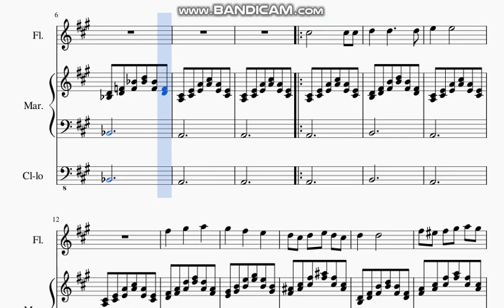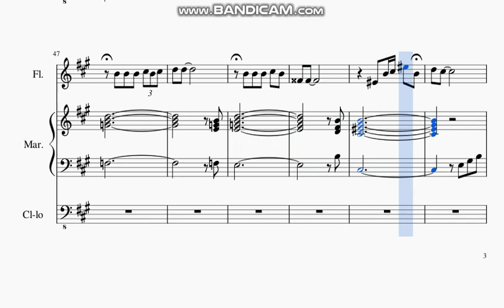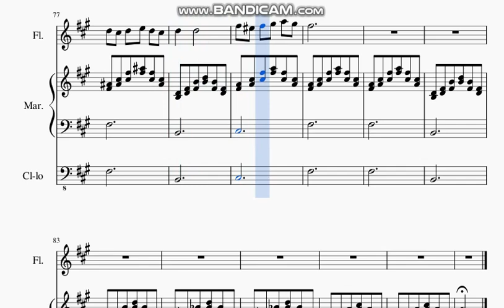Ewa Demarczyk - Groszki i róże - mała orkiestra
Z tego powodu, że ten utwór jest jednocześnie grany na tej samej oktawie przez dwa różne instrumenty, to nie mam możliwości zrobienia go tylko na pianino. Dlatego postanowiłem udostępnić dwa odcinki, ale z dwoma różnymi utworami i tak jak w każdą niedzielę będzie to utwór na pianino

Miłego oglądania!!!

LAJKUJCIE
Możecie też pisać w komentarzach co byście chcieli w następnym odcinku.